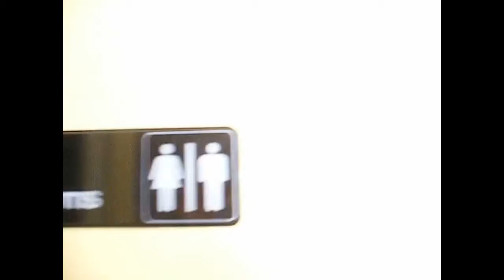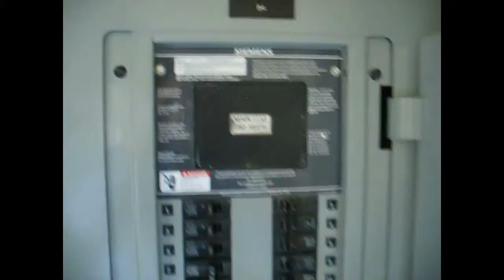Anthem Village Center - 1,250 SF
Former coffee shop with patio located at 2591 Anthem Dr B4 Henderson, NV 89052